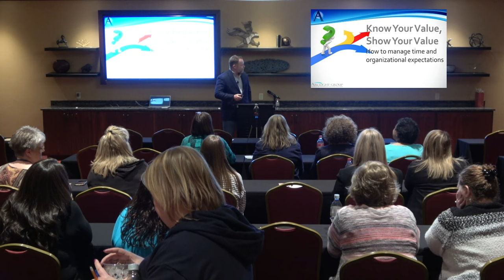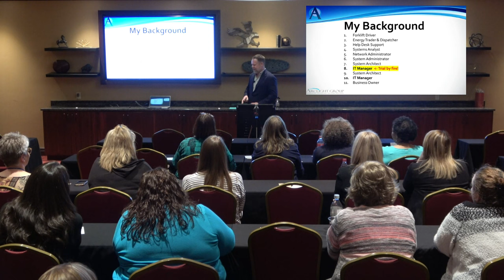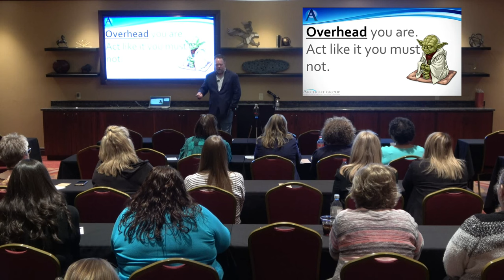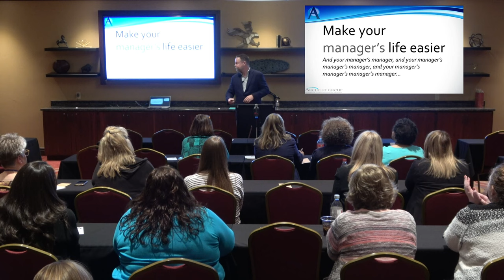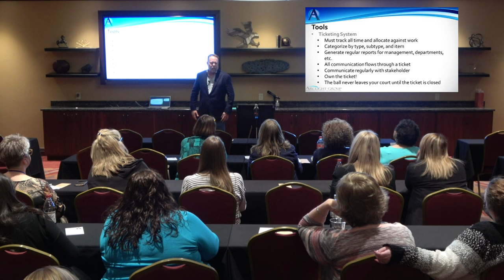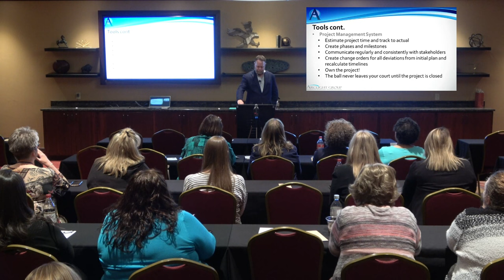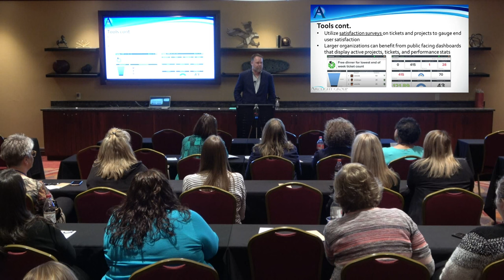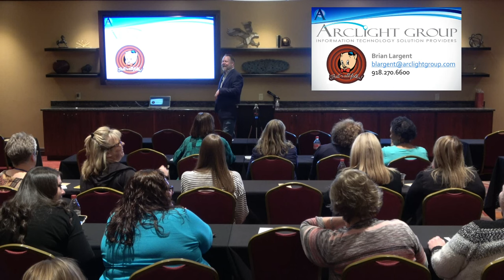OkHIMA Convention Guest Speaker - Brian Largent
The Oklahoma Health Information Management Association (OkHIMA), is a dynamic professional association which includes over 900 specially educated health information management professionals who work throughout the healthcare industry. Hear from ArcLight's own Brian Largent as he speaks about How to Manage Time and Organizational Expectations.

Speaker: Brian Largent
Title: Know your value, Show your value: how to manage time and organizational Expectations
Session Description: Working both smart and hard is an important trait that all employers look for in their employees, but not all measures of productivity and hard work are equal. For instance, if your career requires you to empty thirty bedpans each day, it is very easy to measure performance. In the “overhead” world where technology professionals live it is much more difficult to show value to the organization. In this presentation, I will provide tips and recommendations on easy ways to track your workload and present your value to the organization. I will draw on more than twenty years of experience working in the corporate world and thirteen years managing a highly skilled team of IT professionals in my managed service provider business.